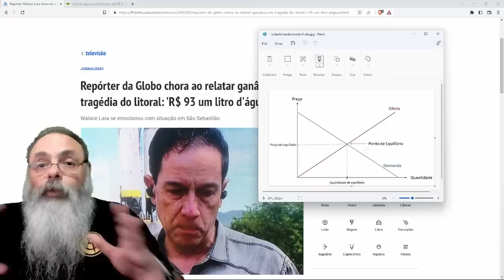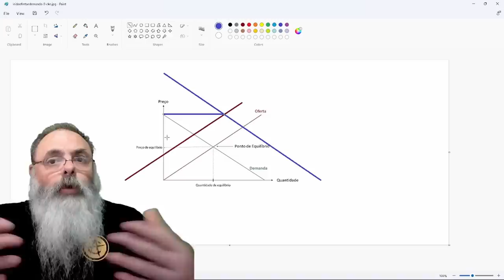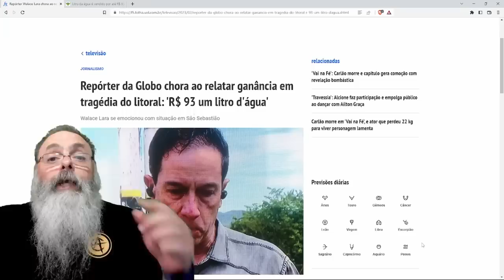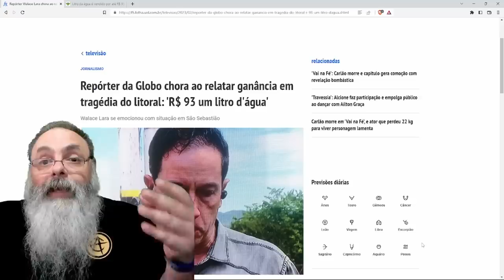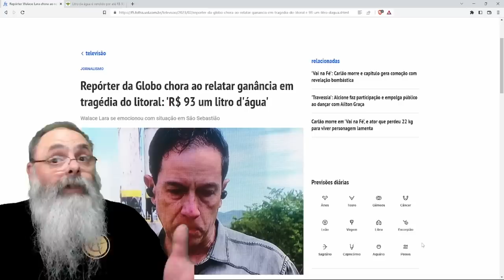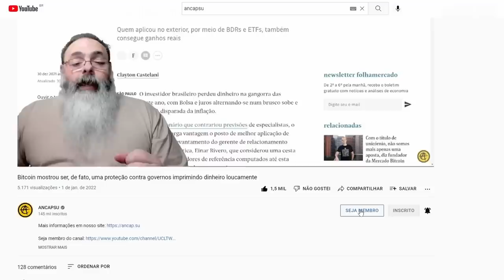PREÇO da ÁGUA SUBIR em SITUAÇÕES de FALTA é NATURAL e NECESSÁRIO, AO CONTRÁRIO do nosso INSTINTO